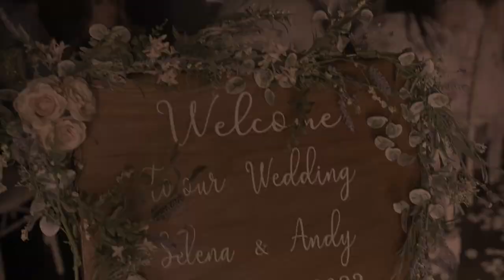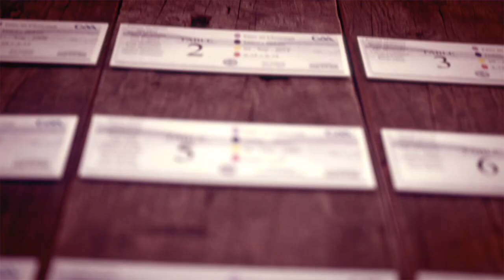Selena and Andy: Wedding highlights from Clonabreany House, Co.Meath.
Ah, weddings. A beautiful celebration of love, commitment, and the occasional embarrassing dance move. Today, we're diving headfirst into a love story so heartwarming, it might just thaw your ice-cold soul.